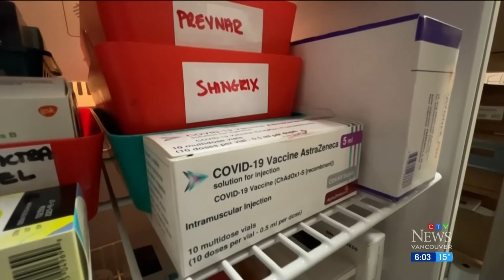Second AstraZeneca doses being given out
Pharmacies in B.C. started giving out second shots of AstraZeneca on Monday after receiving thousands of doses over the weekend.